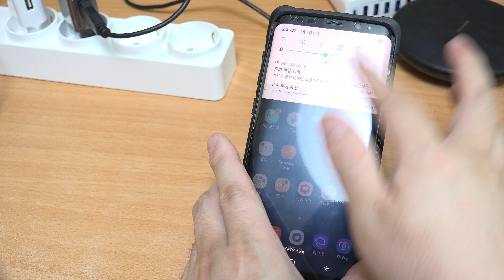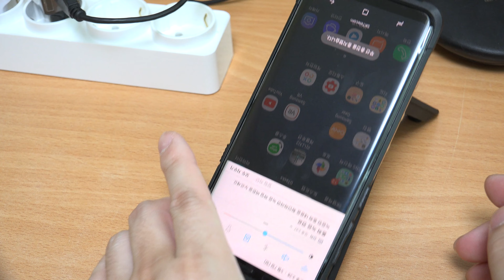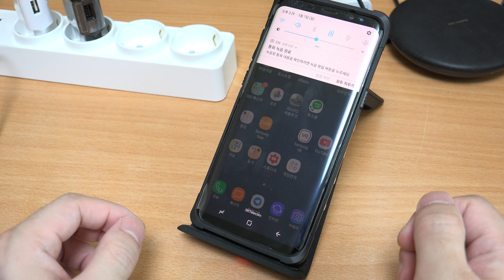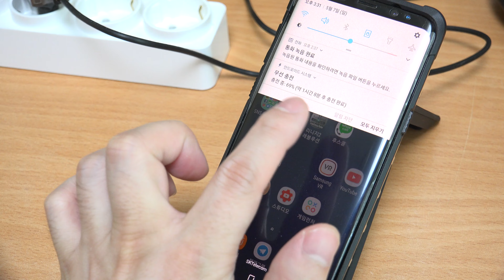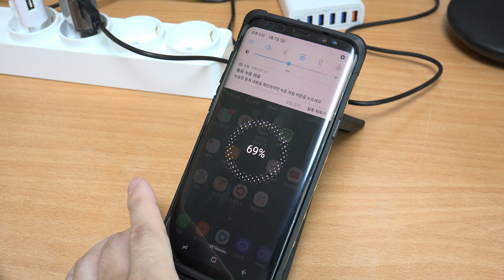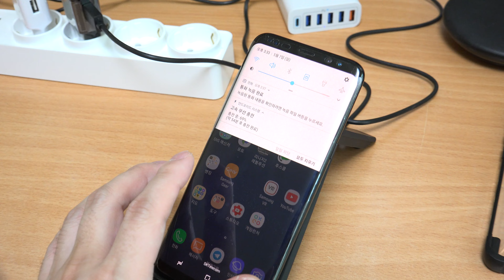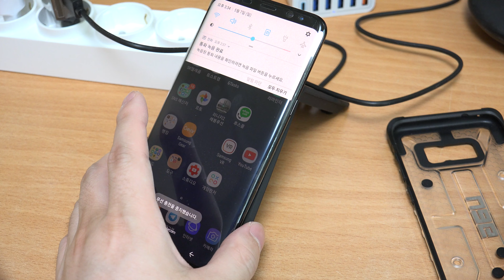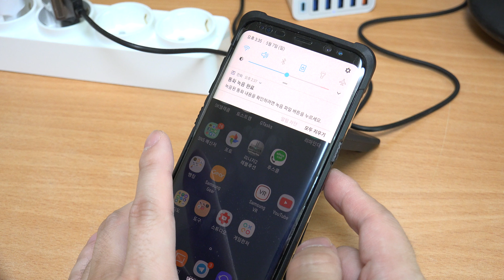슈피겐 고속무선충전기 문제점 있다 테스트 후기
슈피겐 고속무선충전기 문제점 있다 테스트 후기를 올려봅니다. 테스트를 해보니 삼성 9V 고속충전기에 슈피겐의 케이블을 연결 후 슈피겐 고속무선충전기에 연결해서 사용시 몇가지 문제가 있었습니다.

문제 증상은 가로로 무선충전시에는 고속무선충전이 정상적으로 잘 됩니다. 하지만 가로로 세워서 충전시 고속무선충전이 되지 않고 무선충전으로 낮은 속도로 충전이 되는것이 확인이 되었습니다.

또 재미있는것은 케이스를 벗기고 충전해보면 세로로 세운 상태로도 정상적으로 고속무선충전이 됩니다. 즉 삼성 충전기 사용시 케이스를 입힌 상태에서는 갤럭시S8+ 에서 고속무선충전이 안되는 문제가 발견이 되었습니다.

참고로 삼성 충전기가 아니라 클레버 다포트 고속충전기로 충전시에는 케이스를 입힌 상태에서도 가로로 놓고 고속무선충전이 가능했습니다.